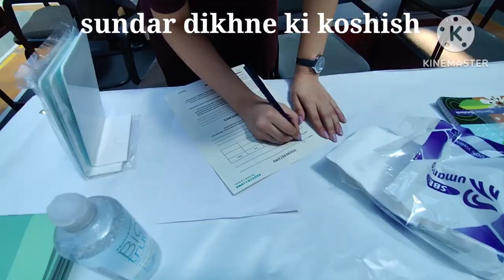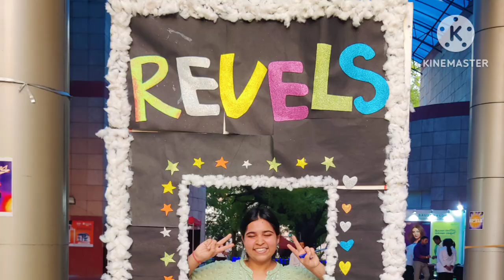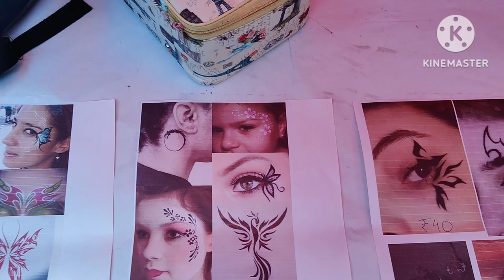REVELS 2k23// Annual fest of ABVIMS and Dr. RML Hospital// Darshan Rawal.